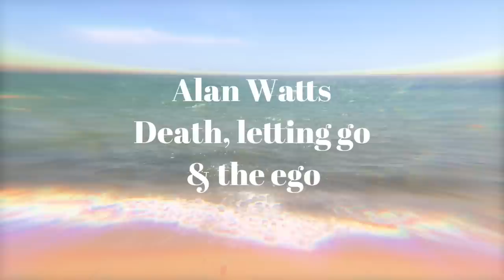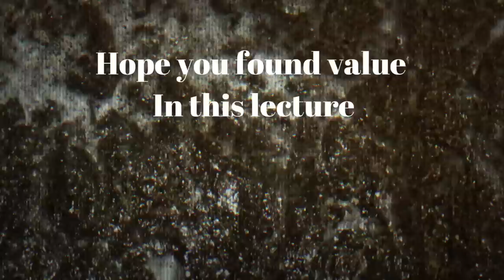Alan Watts | Death, The Ego & Letting go | Upgrade Your Mindset With This Lecture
This Alan Watts lecture will leave you speechless.
Original audio sourced from the Alan Watts lecture: Man, nature and the nature of man.